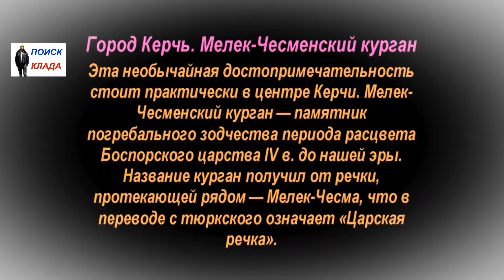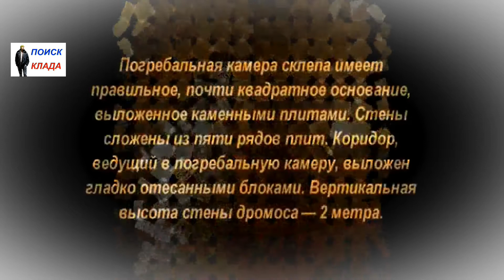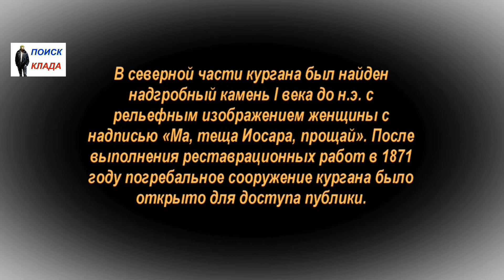Керчь, Мелек-Чесменский курган, 2017, Kerch, Melek-Chesma Mound